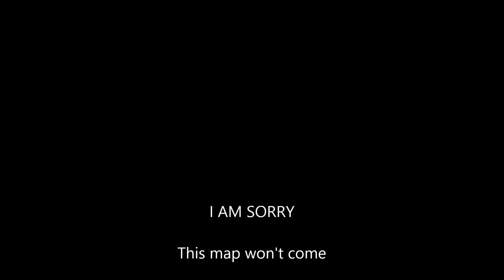Trailer I Secret Pain Hospital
Hiho,
here is Shadow Phoenix!
with a great map trailer! More in the Description below!

Description:
I'm really sorry. I built this map from July to December 2014. And then I look around the map.
What I saw was shocking:
I had had many bosses.
Now there were 3. Only one with armory the other had none.
The most of the Creatures despawned or lost their armor.
I built this map in the 1.7.2 and it was based on the game "Left 4 Dead 2" - a brilliant game, watch it in german at my channel - but probably this map wont ever come.

And yes, all in all,
this video was a troll.

Excuse my bad English.
- besides: my accent ist worse :D

Shadow Phoenix